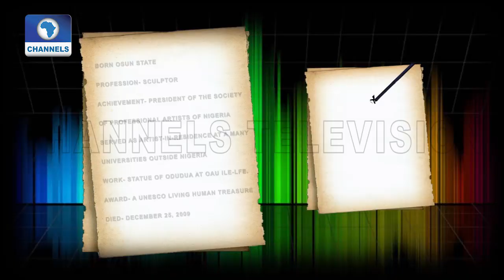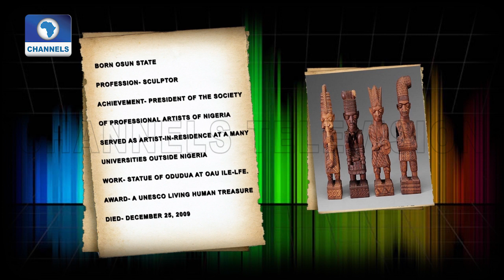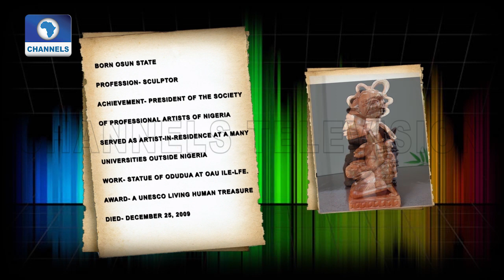Lamidi Fakeye Is Our Artist Of The Week |Art House